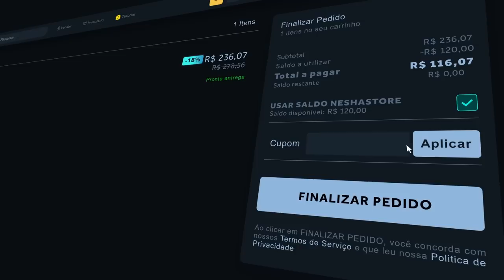OS MOMENTOS MAIS ENGRAÇADOS DA LIVE DO GAULES!! (Momentos Engraçados)